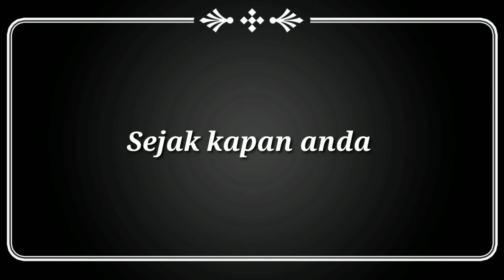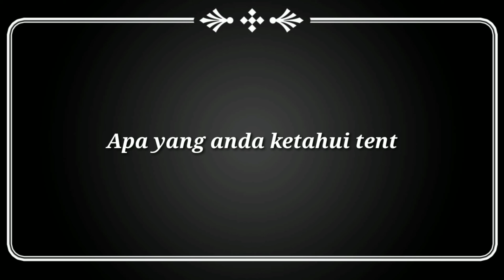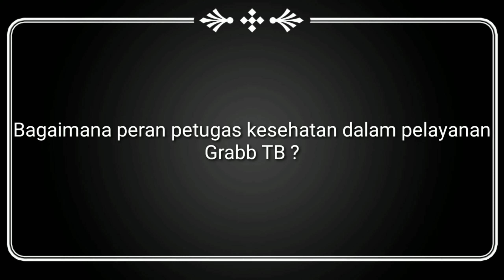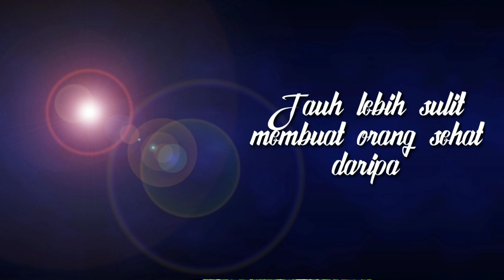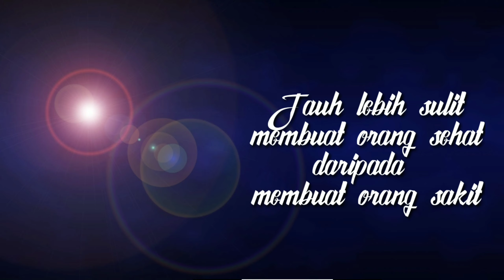WAWANCARA PASIEN GRABB T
Ini merupakan salah satu Inovasi yang dilakukan Puskesmas Payo Selincah
Grabb TB yaitu Gerakan Ayo Bersama Basmi TB, tujuan untuk membantu meringankan dan menjalin silaturahmi antara petugas dengan pasien...
Satu Senyuman Mampu Meningkatkan Semangat Hidup Pasien TB